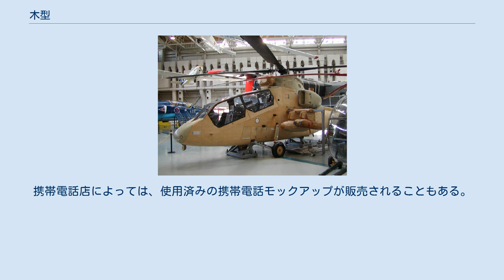木型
OH-1の実物大木型。
胴体など大半の部分は木で作られている。
 B-25の風洞実験用模型 木型（きがた）とは、製品の外観の検討や機能の確認のためにつくられる原型。
基本的には木製。
モックアップ（mockup）とも言う。
 靴製造時に皮革を押し当てて成型する道具も木型と呼ぶが、本項では上記について解説する。
 木型は商品の外観デザインや使い心地、可動部の検討用に用いられる。
低価格ながら切削（修正）が可能な木材が多く利用されるが、石膏やプラスチックなども利用されている。
 CADで設計されたインダストリアルデザインを木型にする場合、天然木材には木目が有り、NC工作機械の加工には向かないため、木目の無いケミカルウッド等の人工木材を用いる事が多い。
 玩具の原型に木型が用いられることが多かったが、小型の家電製品や自動車、新幹線、航空機のデザインや機能の検討・風洞実験にも用いられていた。
スペースシャトル・オービターは発射台までの運搬や固定など作業手順の確認用として、実物大模型「パスファインダー」が制作された。
 玩具の原型の場合は、木型の段階で可動部のギミックなどを再現、パーツごとの分解も可能にしておき、そのまま製品の原型とすることが多かった。
微妙なカーブの修正や隙間の修正には、天然木材以外に、おがくず（木の砕片）を樹脂で固めたものなども用いられる。
 旧来は職人による手作業に負うことが多かったが、近年は3Dプリンタ（3Dプロッタ）の発達でCADデータをそのまま立体として成形できるようになったため、呼称はそのままでもFRPや合成樹脂で代用されている。
トヨタ自動車など技能継承のために新人には木材による研修を行う企業もある。
 自動車や携帯電話など、デザインが販売に大きく影響する商品においては、原寸大のモックアップが使われている。
携帯電話店によっては、使用済みの携帯電話モックアップが販売されることもある。
 携帯電話店では体験用に展示する実機を「ホットモック」と呼称している。